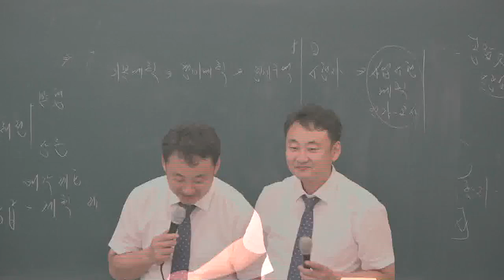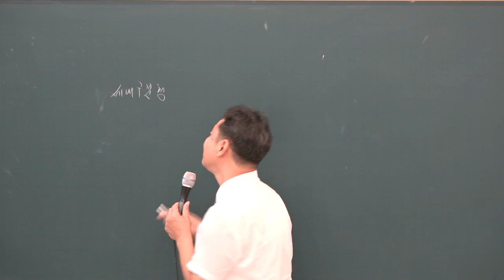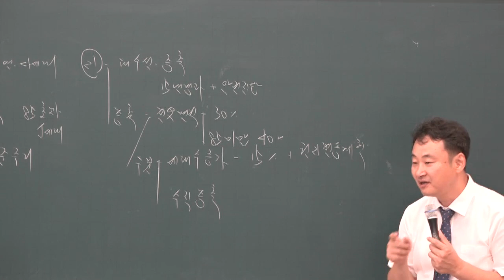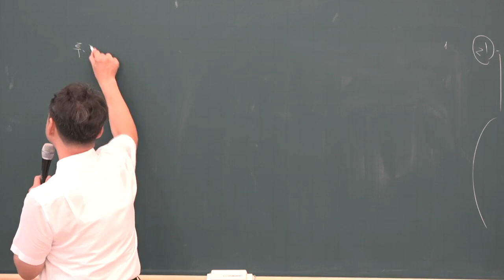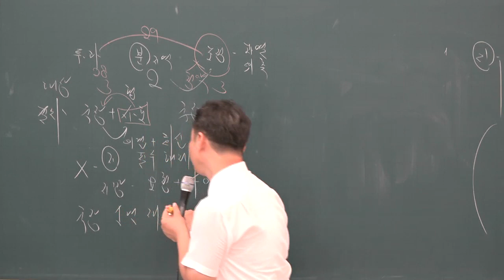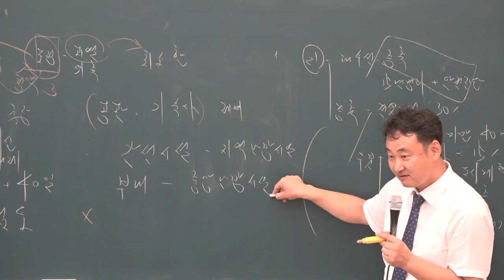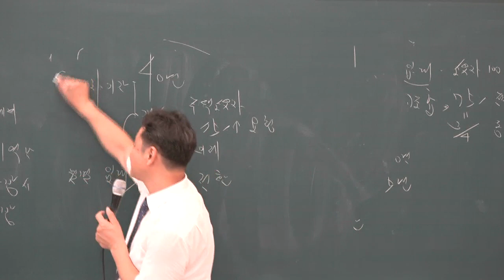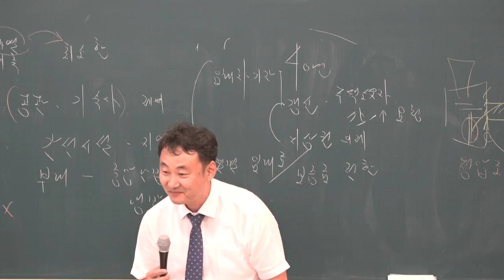[공전무] 2019년 공인중개사 부동산공법 동형모의고사 9-12